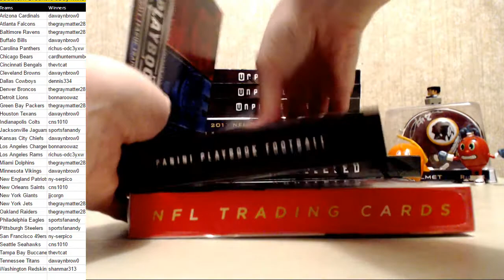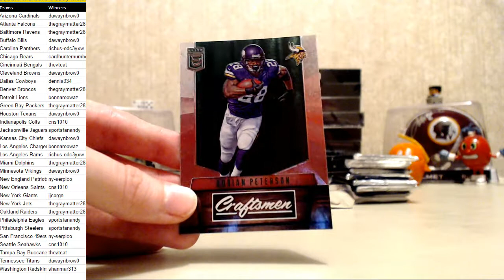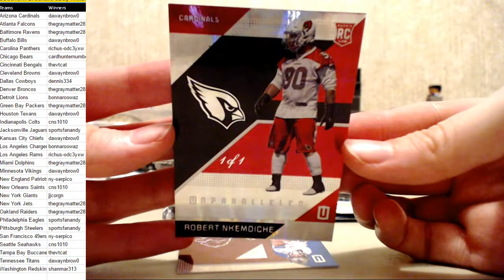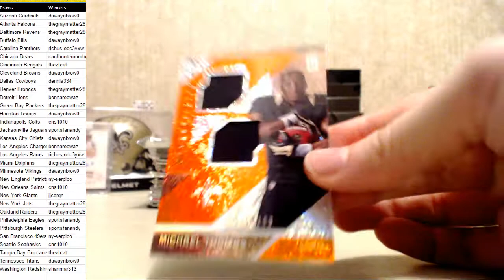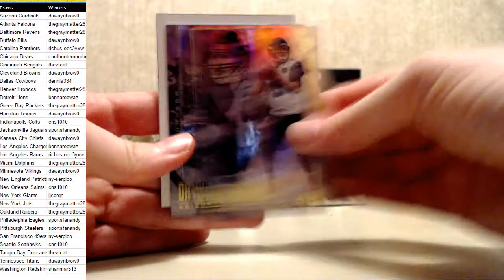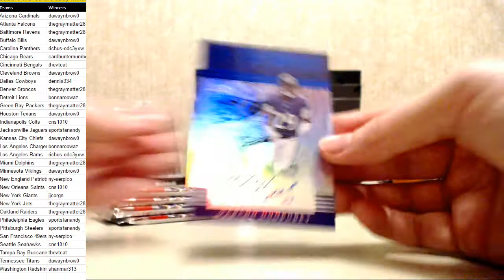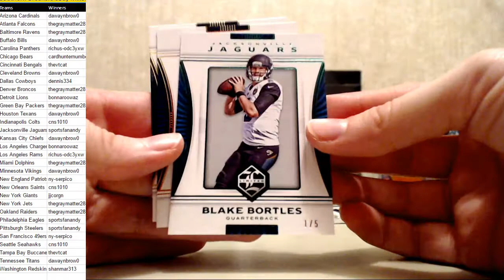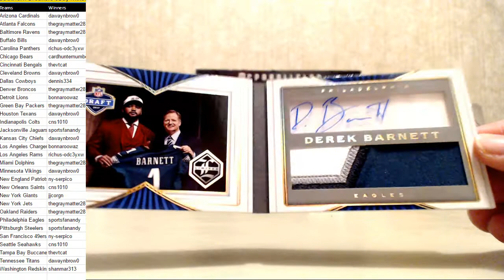eBay Mixer # 138 Mar 18 2018